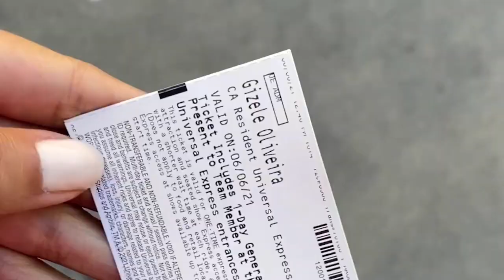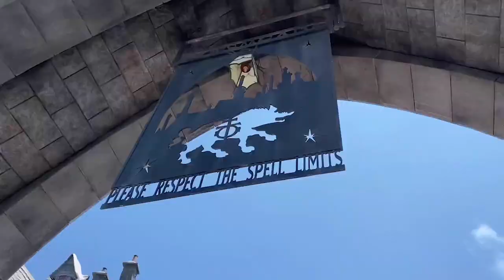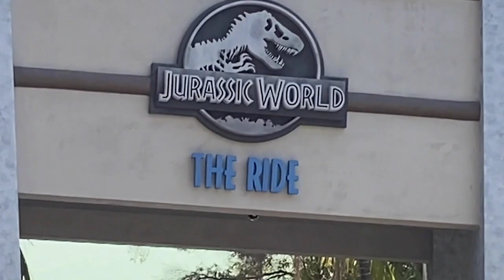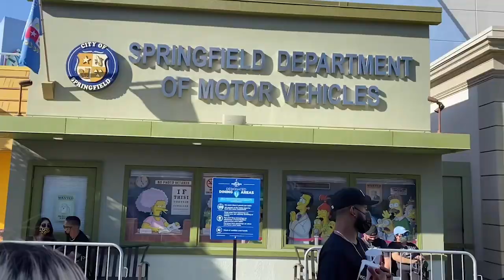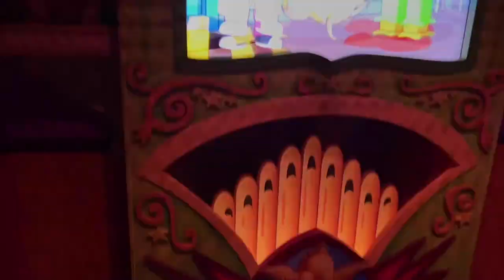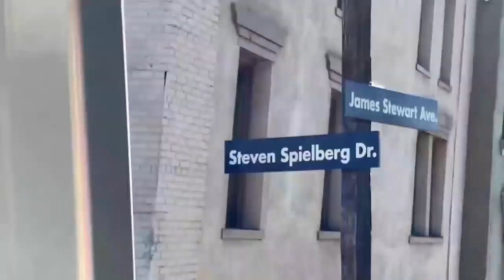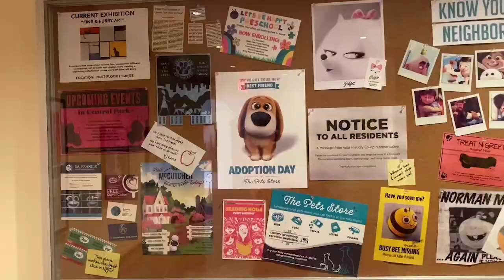Vlog 1 - Universal Studios with Alisa Ueno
Spent a day at Universal Studios Hollywood with my friend Alisa Ueno and filmed my first vlog!
I’m showing you guys my favorite rides and games!